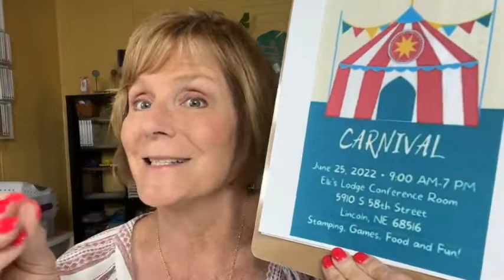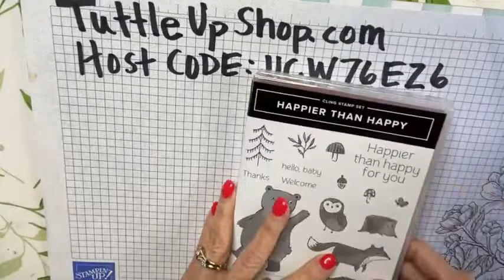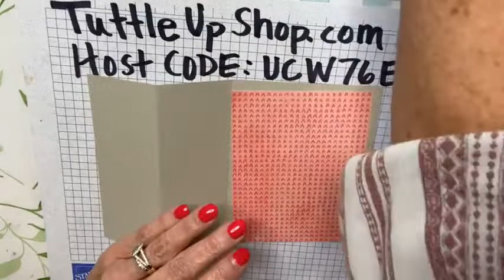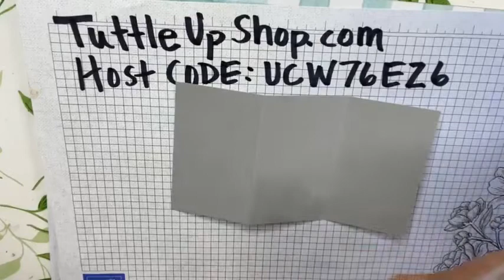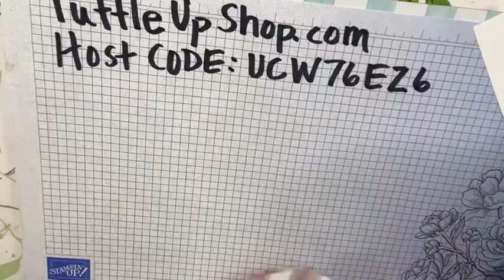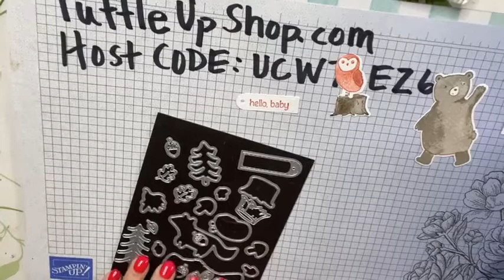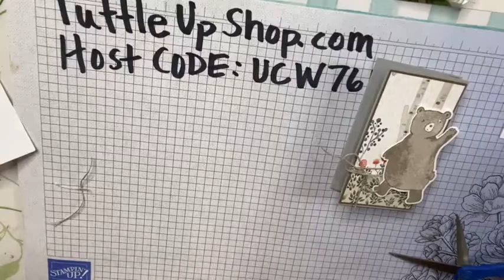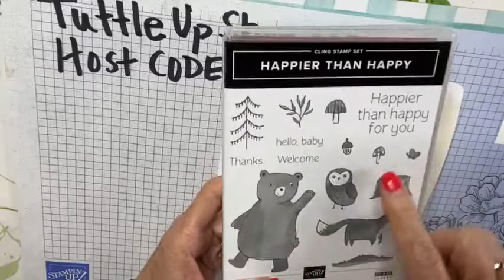Happier than Happy Fun fold card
Watch me make a great Happier than happy Fun Fold card!